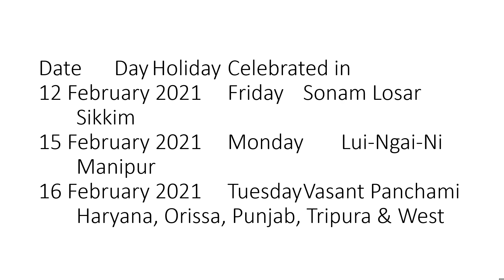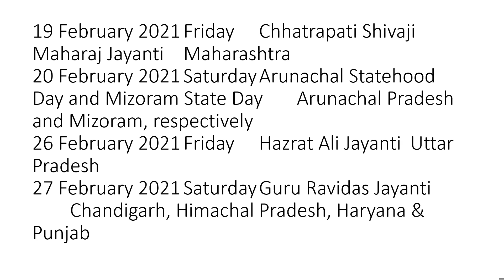bank holidays in february 2021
in this video we have state wise bank holidays